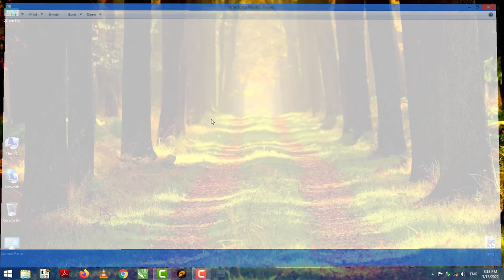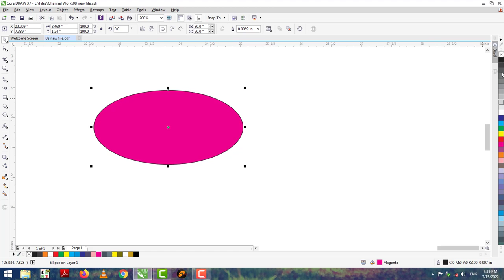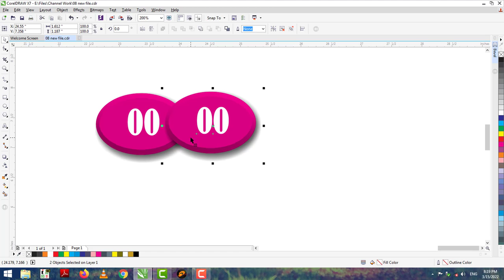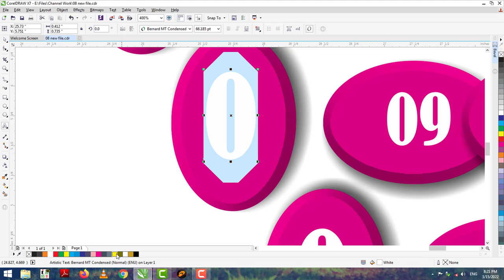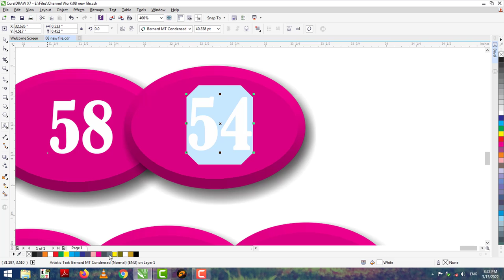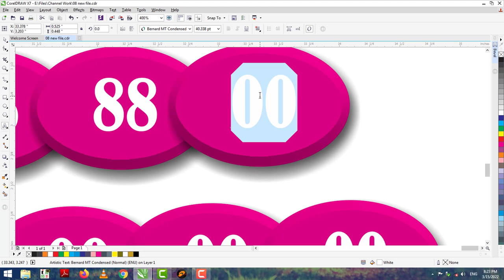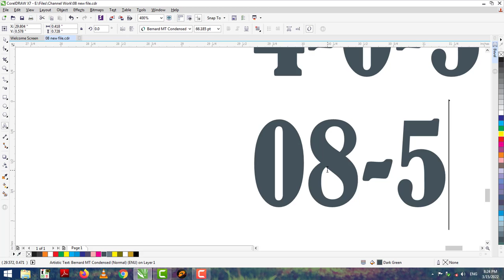Ritmu Al Kuwait WEDNESDAY 16-03-2022 8:00 PM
17 Win Friends
Wow Mubarak ho Tamam Doton ko Bohut